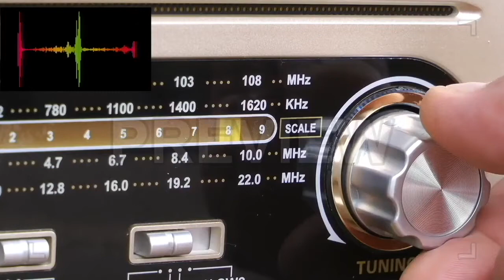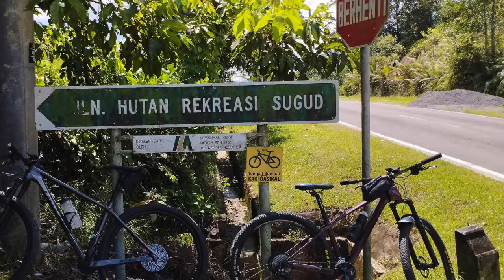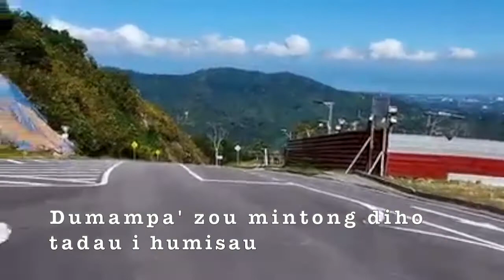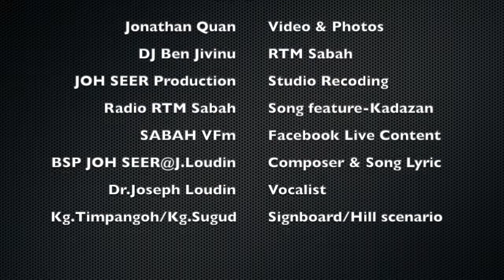MONGUZAT DO TINAN-BSP JOH {Official MV}|Kg.Timpangoh,Sugud,Penampang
MONGUZAT DO TINAN
Studio: JOH SEER PRODUCTION -Thailand
Vocalist: Dr.Joseph Loudin @BSP JOH SEER
Credits:
~ Jonathan Quan - FB Video & Photo
~ DJ Ben Jivinu - RTM Sabah -Pangaan Kadazan
~ SABAH VFm & SABAH Klik  - Facebook content & Song feature
~ Kg.Timpangoh & Kg.Sugud,Penampang - Video Scenario

The Kadazans were once the largest ethnic indigenous  group in Sabah,Malaysia. They are found mainly in Penampang ,Papar,kinarut ,Beaufort ,membakut and  on the west coast of Sabah, the surrounding locales, and various locations in the interior.
In this Documentary, BSP JOH SEER @ Prof.Dr.J.Loudin being a Kadazan  & an Academic Historian , shares his forensic research on the continuation of his revelation on the history of the Kadazan,the  Ethnic connection to other indigenous group and the role of the Kadazans in the nation Building society in Sabah and Malaysia .Do not forget to

WELCOME to KADAZAN LEGACY CENTER
2.Online Banking to our Malaysia Bank Account at
                                                                                                                                                      TABI PIBABASAN OM KOTOHUADAN kumaa soviavi diozu dii  suminuang diti puuh  whatApps do  KLC.Kihizab tagazo zikou do mamadadi diti KLC do toigi ih kosokodung om puun do impoon minsingiho diti boos tinagas/sandad dotokou,kadazan. Kiangkab nogi iti KLC do dodizon do lumun kointahangan di kapanaak do  koponontudukan,koponoizukan om kabaahan do tongomuhok,komi do koubasanan,adat,bakaang2,pongindopuan,kobu'an doid sosio ekonomi do tuhun tokou Kadazan.Otopot iti noitan do ka:"Boos nopo nga kapanaak do kointutunan.                                                  ATAGAK NOPO OH BOOS, ATAGAK NOGI OH KOINTUTUNAN.ATAGAK NOPO OH KOINTUTUNAN DO KADAZAN,ATAGAK NOGI ITI BOOS DO KADAZAN. Kanou no miiso ginavo do mogitatabang  manampasi diti Boos om koubasanan dotokou tuhun Kadazan.Miampai do balakat om grasia mantad do TUHAN Kinoingan Tama dotokou,otumbazaan zikoi do tomoimo ointutunan oh sinakagon dotokou sogi-gisom om soumul-umul do 1000 toun diti dumonto.KOTOHUADAN. KLC the Artifical Interligence of the modern day Kadazan,the Language center for the Kadazan  BSP JOH SEER@Prof Dr.J.Loudin -Huguan Monoina Puuh KLC )